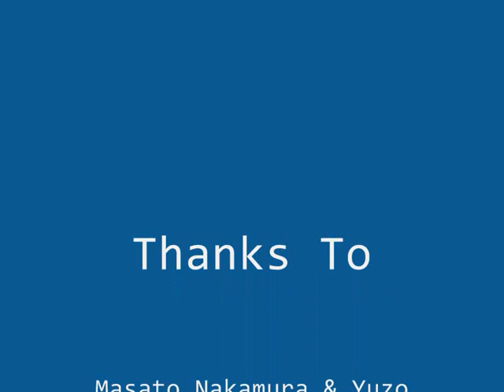SONIC The Hedgehog, Bridge Zone Music - by Matteo Guarino using Rytmik Retrobits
My version of the beautiful "Bridge Zone Music" from Sonic The Hedgehog